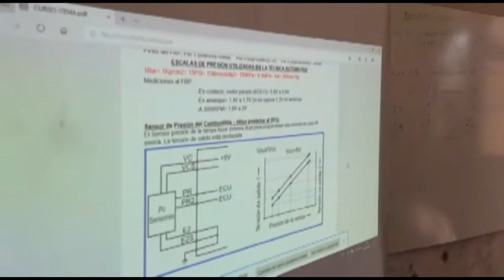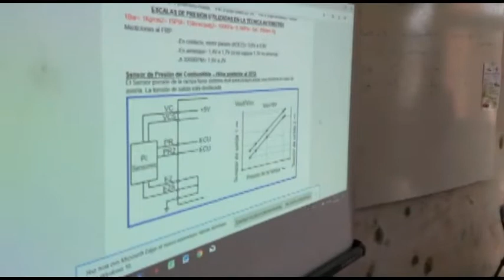SE REALIZÓ UNA NUEVA CAPACITACIÓN SOBRE VEHÍCULOS TOYOTA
CONTINÚA EL PERFECCIONAMIENTO PARA MECÁNICOS SANCARLINOS